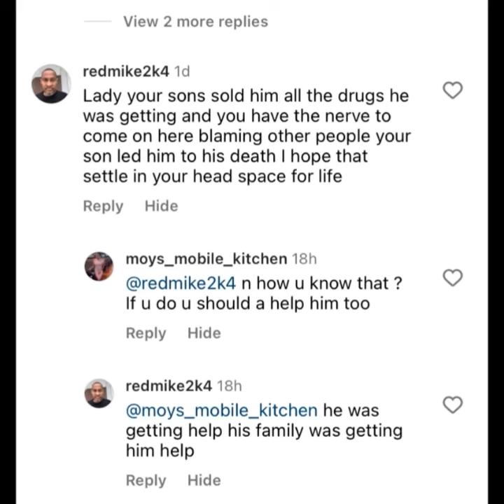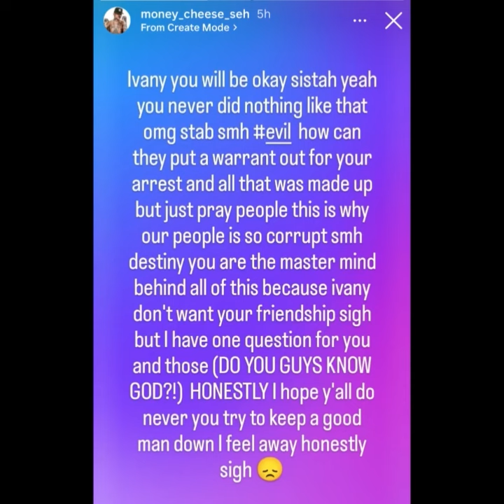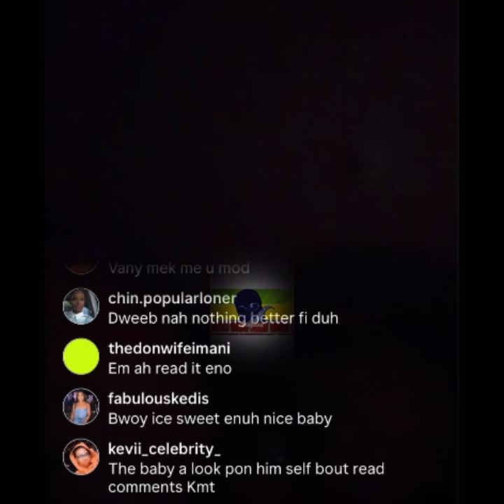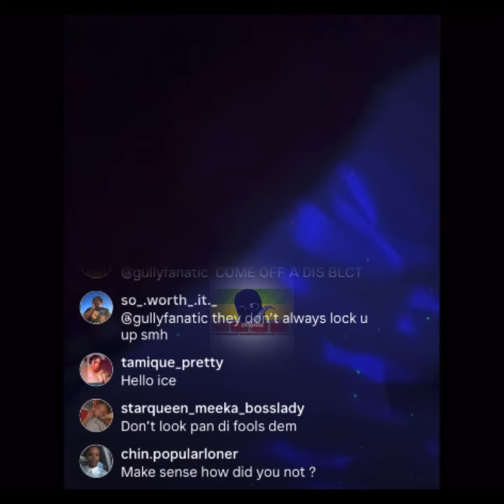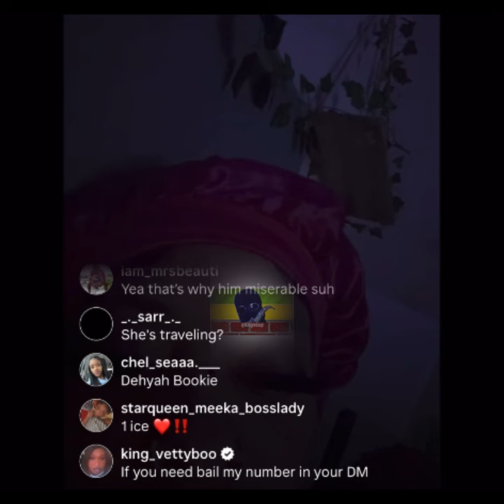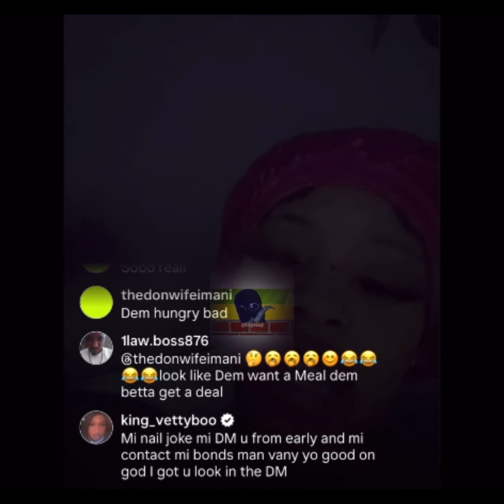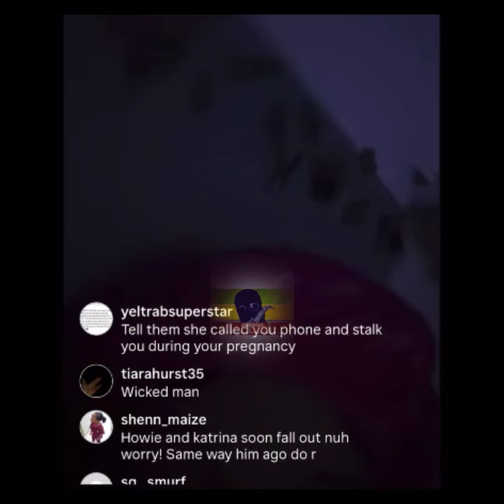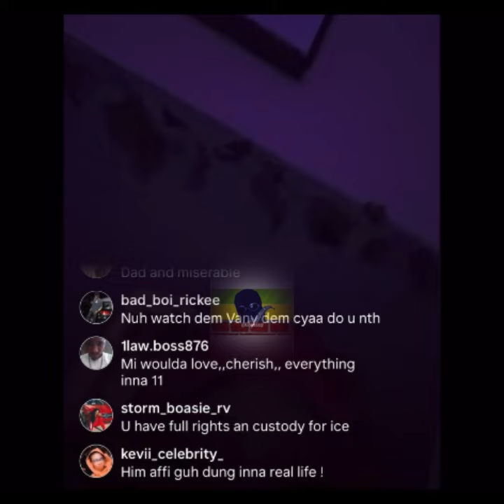(Breaking News) Buju Banton Finally Breaks Silence On Sons D3ATH! Ivany Framed & Arr3STEd 4 Howy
(Breaking News) Buju Banton Finally Breaks Silence On Sons D3ATH! Ivany Arr3STEd 4 T3RRORIZE Howy